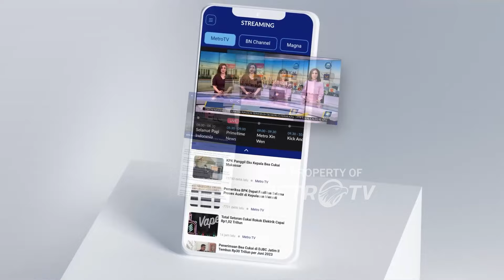Peringati Hari Mangrove Sedunia, Tanam 50.000 Pohon Mangrove untuk Tekan Bencana di Pesisir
MetroTV,
Dalam rangka memperingati Hari Mangrove Sedunia, PT Permodalan Nasional Madani (PNM) melakukan penanaman lebih dari 50.000 pohon mangrove di 14 titik secara serentak. Ke-14 kota tersebut, di antaranya Makassar, Lamongan, Pekanbaru, Mataram, Ambon, Tegal, Banjarmasin, Semarang, Cirebon, Jambi, Kendari, Bekasi, Yogyakarta, dan Probolinggo.